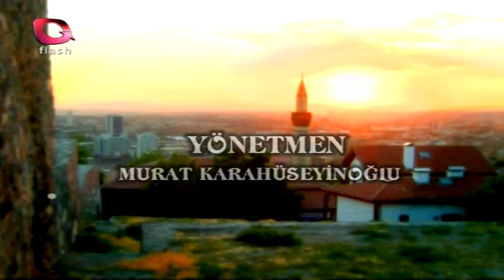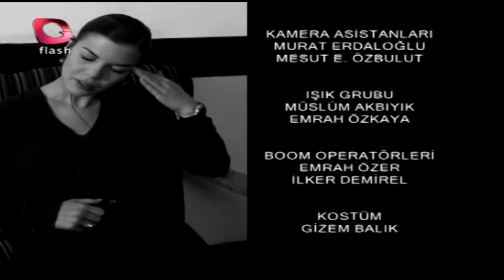Kınacılar Konağı 31. Bölüm - Flash Tv Dizi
Kınacılar Konağı, 2008 yılında Flash Tv'de yayınlanmış bir dram dizisidir.
Toplumumuzda yaşanan, her an hepimizin başına gelebilecek olayları konu alan dizi tüm bölümleriyle Flash Tv'de.

İyi Seyirler...

Oyuncular;

Tolga Tecer
Zerrin Epikmen
Begüm Topçu
Rıza Karaağaçlı
Neşe Baykent
Gökhan Bolcan
Murat Çidamlı
Ayşe Berna Konur
Buket Türkyılmaz
Ferahnur Barut